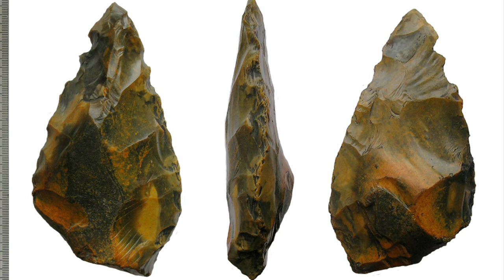Human Evolution: The Success of Homo (part 2)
The second part of my human evolution trilogy. The genus Homo is establishing itself across Africa and Eurasia, developing stone tools.

CHAPTERS
0:00 - Homo ergaster
1:45 - Homo erectus
2:20 - Homo heidelbergensis